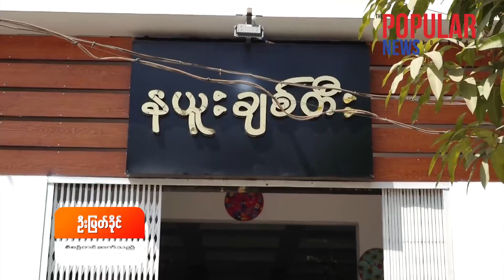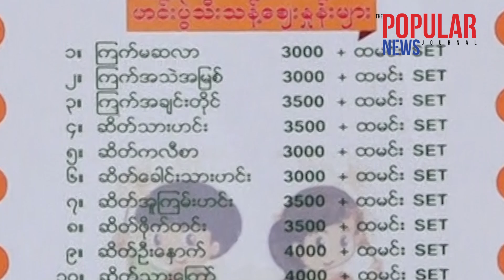ကိုနေဆန်း+မချောစု တို့ရဲ့ နယူးချစ်တီးဆိုင်နေရာသစ်ဖွင့်လှစ်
နယူးချစ်တီးပရိတ်သတ်တွေက ရှာလိုက်ရတာ ရှာလိုက်ရတာ ဆိုပြီးလိုက်လာကြတယ်။ အားနာနာနဲ့ပဲဧည့်ခံရတာပဲ တော်တော်များများကတော့ လိုက်လာကြပါတယ်။ မီနူးကတော့ အရင်အတိုင်းပါပဲ။ ‌ဈေးတက်တာဆိုလို့ ပဲဟင်းတစ်ခုပဲရှိပါတယ်။ ဒီဆိုင်သစ်မှာက ပိုရောင်းရပါတယ်။
[နေဆန်း+မချောစု(သရုပ်ဆောင်)]